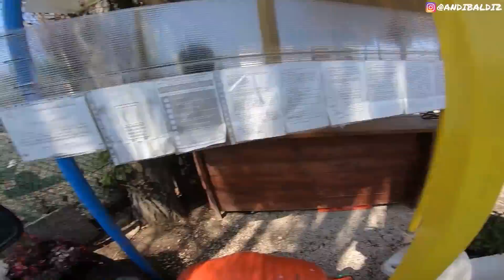ALESSANDRO DELBIANCO MI INSEGNA A IMPENNARE!!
Nel video di oggi siamo in compagnia di Alessandro Delbianco, pilota Superbike di Cattolica, con il quale proveremo insieme a capire come riuscire finalmente ad impennare!!
Sarà riuscito ad insegnarmi??
(no)

LINK PRODOTTI MOTO/AUTO